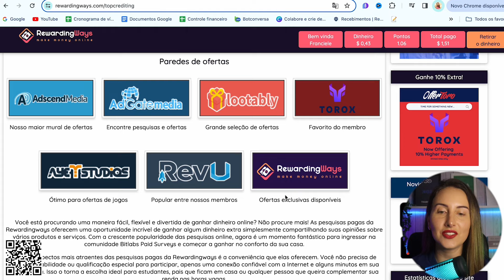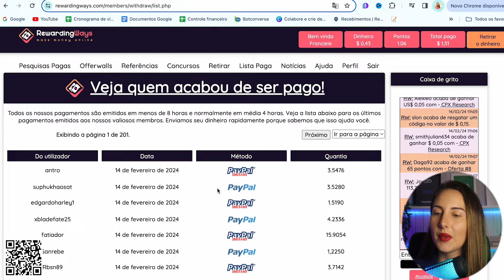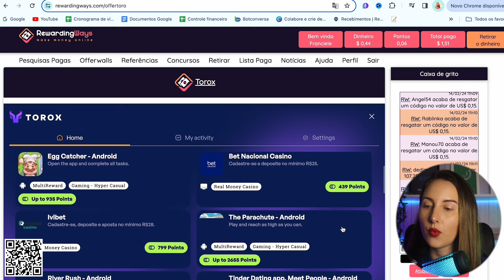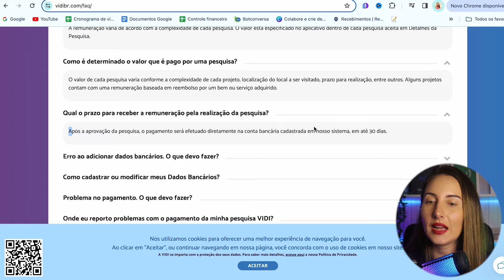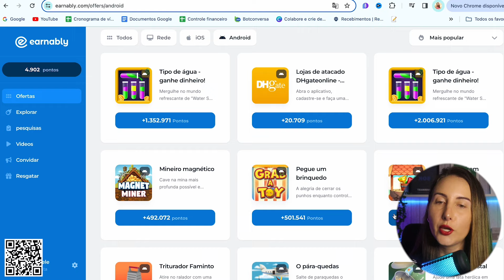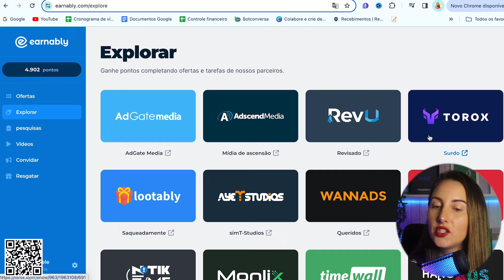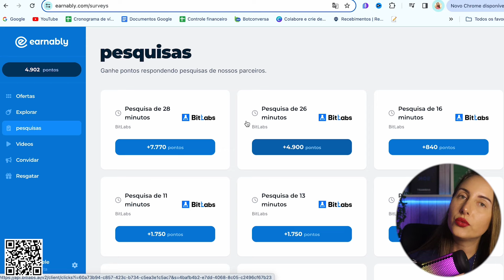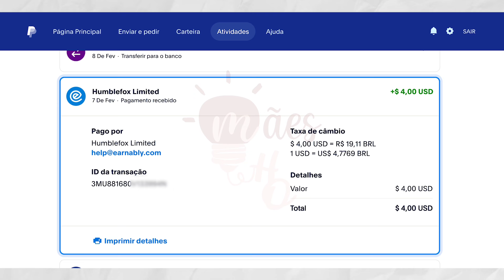TOP 3 MELHORES SITES GRÁTIS PRA GANHAR DINHEIRO RÁPIDO PELO CELULAR | Iniciante renda extra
SOBRE O VÍDEO: Assim como todas as dicas do canal, é tudo totalmente grátis! Você não paga NADA pra se cadastrar e usar. Nesse vídeo selecionei um top 3 sites para qualquer pessoa mesmo que iniciante ganhar um dinheiro extra utilizando apenas o celular.